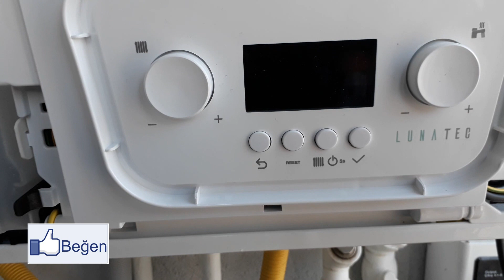BAYMAK LUNATEC kutu açılım kombi içeriside çekildi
BAYMAK LUNATEC kombinin kutu açılım videosudur kombinin içi dışı altı üstü bütün kullanım aksamları detaylı olarak video çekildi iyi seyirler